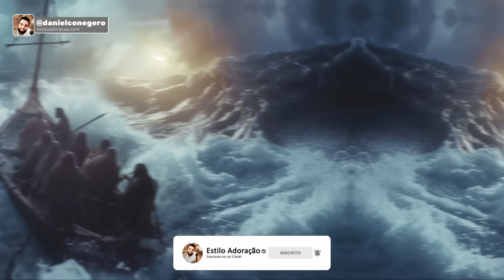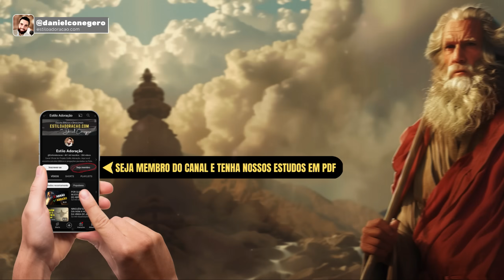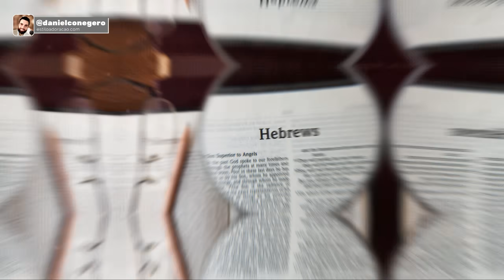12 HISTÓRIAS DE PERSEVERANÇA NA BÍBLIA PARA RENOVAR SUA FÉ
Conheça 12 exemplos de perseverança na Bíblia, e entenda o que podemos aprender com as histórias dessas pessoas perseverantes.

A perseverança é um tema recorrente na Bíblia, embora a palavra em si, seja raramente usada na Escritura. Ao longo do texto bíblico, encontramos inúmeros exemplos de pessoas que, apesar das adversidades, mantiveram-se firmes em sua fé e no cumprimento do propósito de Deus para suas vidas. Nesse sentido, podemos dizer que no contexto bíblico a perseverança é a firme continuação de algo, é a constância inabalável em continuar, apesar das provações, dificuldades ou até mesmo da demora na realização das promessas.

Sem dúvida, os exemplos de perseverança na Bíblia fornecem ensinamentos importantes para todos nós, e são úteis para nos encorajar em nossa caminhada na fé. Do Antigo ao Novo Testamento, realmente encontramos muitas histórias de perseverança, e neste vídeo você vai conhecer os maiores exemplos de perseverança na Bíblia para inspirar sua vida.

Leia nosso estudo bíblico sobre os modelos de perseverança na Bíblia

Escreva nos comentários quais são os maiores exemplos de perseverança para você.